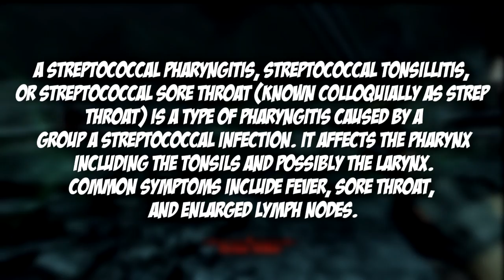I'm Sick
Hey guys, yeah... This is why I haven't been uploading! Enjoy!

TAGS: hd gameplay commentary multiplayer walkthrough lets play single player story campaign achievement mission strategy guide review tips montage call of duty cod cod4 mw2 mw3 modern warfare [2] [3] xbox 360 ps3 psn pc trailer confirmed weapons survival game mode kill team JV2017 JV2017gameplay machinima respawn machinimarespawn gun perk assault support specialist streak killstreak point strike package elite map pack dlc weapon best infected new maps damage stats pickle9000 I am sickly